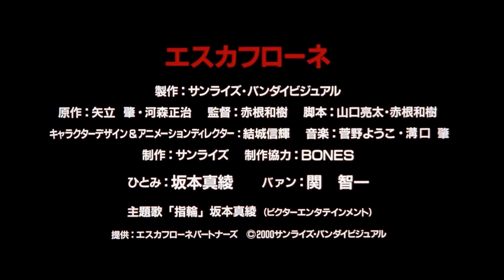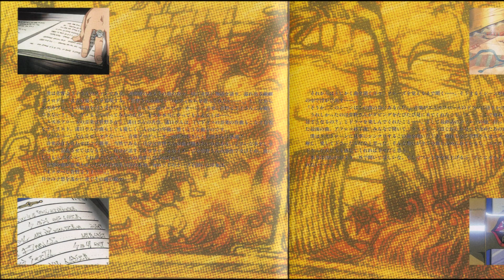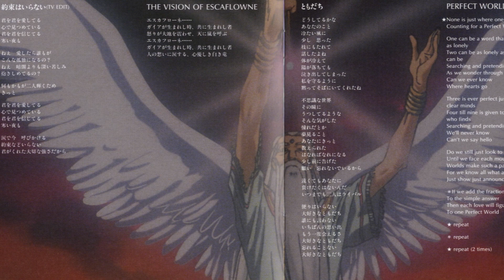ESCAFLOWNE ~ by Yoko Kanno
tracks - 0:00 Dance of Curse - 4:07 Flying Dragon - 6:44 Scrappy
 - 8:27 Shrilly - 10:38 Wings - 12:43 Escaflowne - 14:50 Angel
 - 16:12 Ne Zu Mi - 19:36 Deja Blue - 20:52 Fanelia - 23:06 Memory of Fanelia
 - 26:15 Again - 29:56 Farewell - 32:49 Revenge - 36:58 Cradle Song
 - 38:26 ZAIBACH - 39:24 Epistle - 42:48 The Story of Escaflowne
 - 47:01 Horse Ride - 48:15 Bird Song - 50:07 First Vision
 - 51:59 Black Escaflowne - 54:30 We're Flying - 57:10 Take My Hands